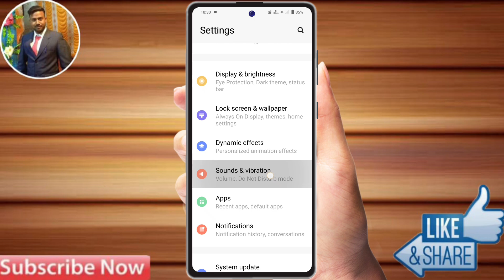vivo t3 lite sound problem, vivo t3 lite me awaz kaise badhaye, vivo t3 lite me volume kaise badhaye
vivo t3 lite volume problem,
vivo t3 lite volume setting,
vivo t3 lite audio booster, vivo t3 lite sound settings